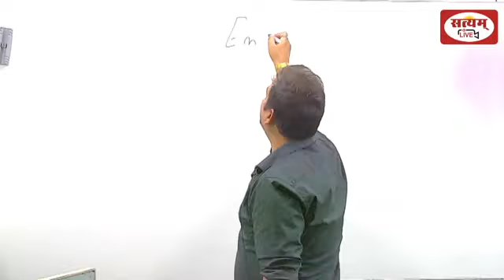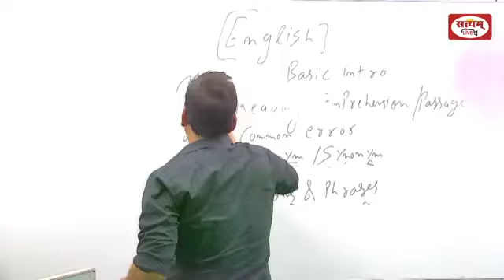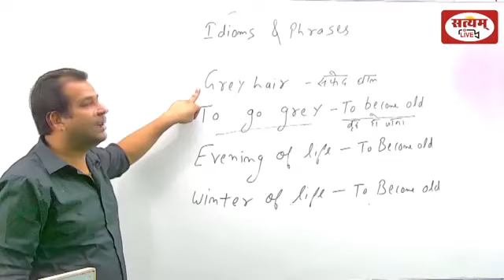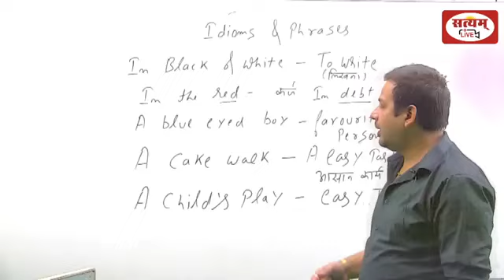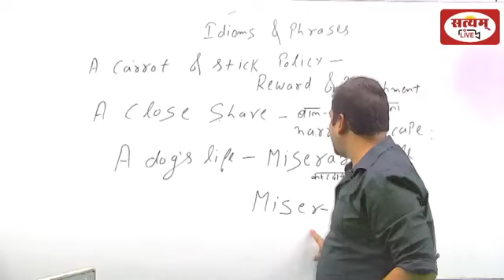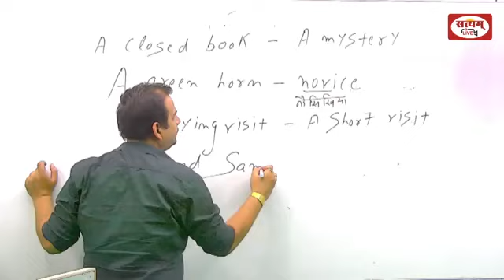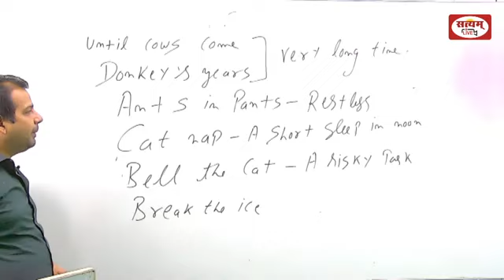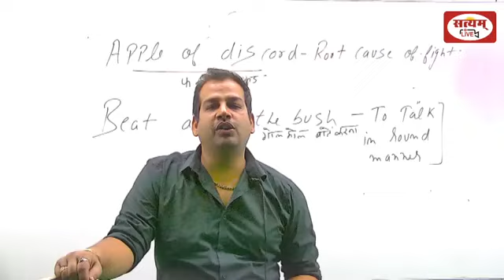SATYAM-ENGLISH(IDIOMS & PHRASES-PART 1)